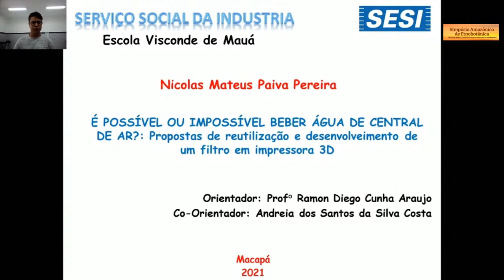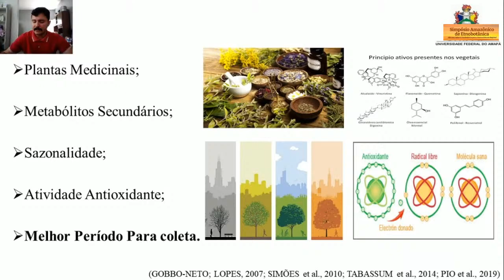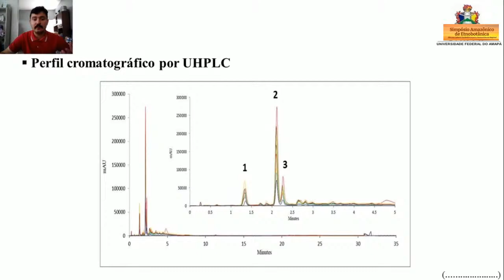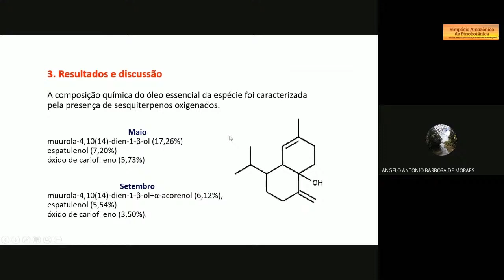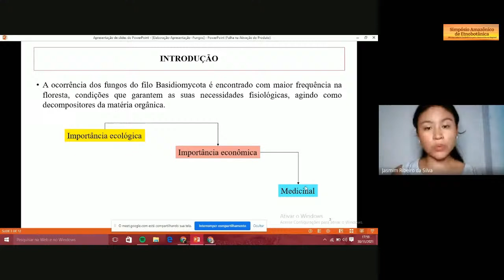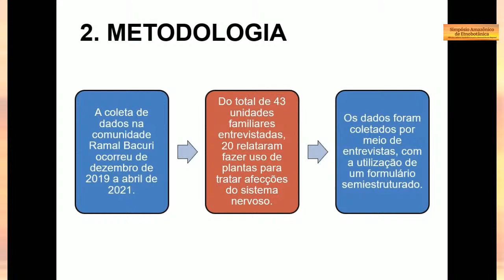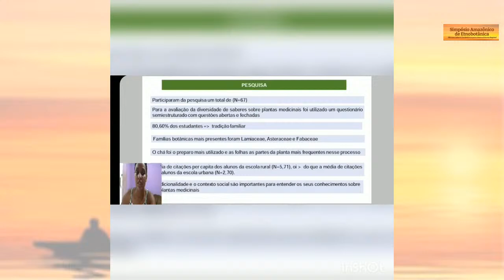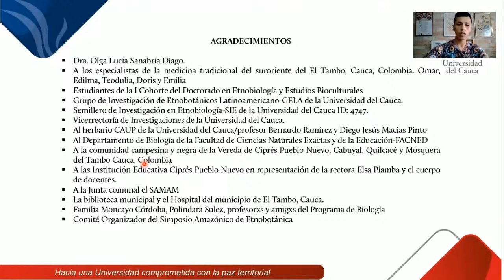Curta Ciência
Coordenadora: Dra. Raírys Cravo Herrera (UFPA/PA)

Apresentação de trabalhos submetidos ao simpósio.

Eixos temáticos:
I - Etnofarmacologia, bioprospecção e suas aplicações (E-I)

II - Etnobotânica e conhecimento tradicional (E-II)

III - Ensino de etnobotânica e etnobiologia (E-III)

IV - Etnobotânica histórica, ecologia histórica, arqueobotânica  e plantas místico-religiosas (E-IV)

V - Agrobiodiversidade e sistemas agroflorestais na Amazônia (E-V)

VI - Gênero e etnobotânica (E-VI)

Data e horário
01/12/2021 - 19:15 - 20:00